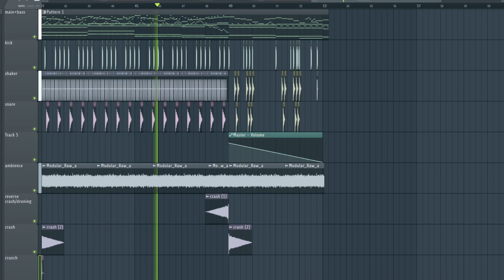cave encounter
assignment pt 2